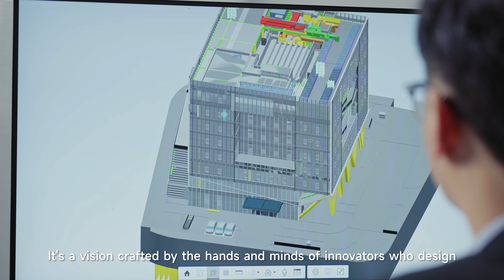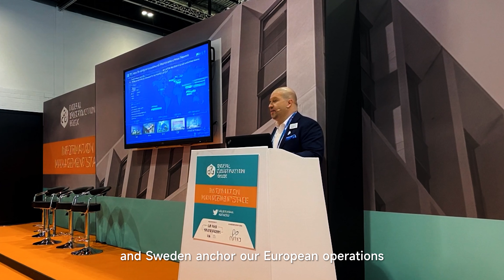Glodon Brand Video 2024 Build a Better Future with Glodon